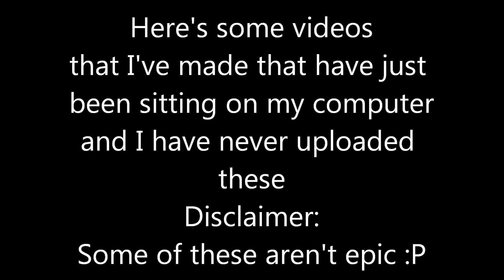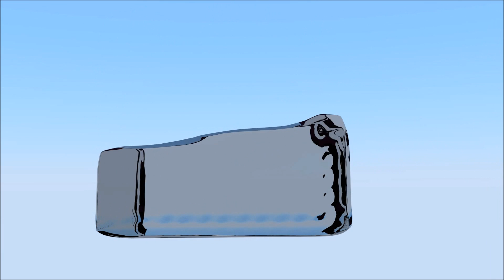my unseen blender videos compilation